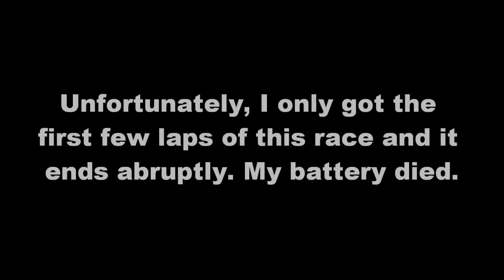Late Models @ Lee USA Speedway 7/30/2010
The start of the Late Model race at Lee USA Speedway on July 30th, 2010.

My battery died, that's why I don't have the end of this race and that is why this video ends so abruptly.